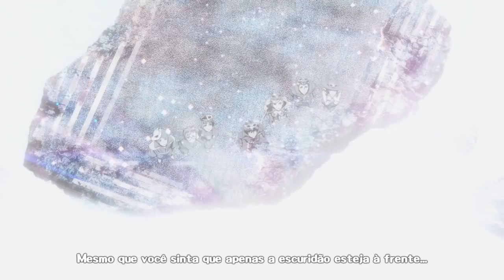Persona 5 Royal - Episódio 140: Roubar o Mundo [ Legendado PT-BR ]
Hey, seja muito bem-vindo a minha série de Persona 5 Royal completamente legendada e dublada em Português! No episódio de hoje enfrentaremos o maior desafio dos Phantom Thieves até hoje, em uma luta de Deuses-na batalha final contra Yaldabaoth, nós vamos Roubar o Mundo.